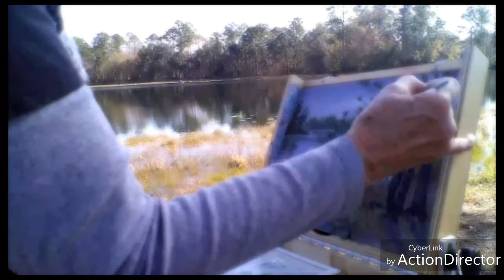"Lake House" Part II en plein air painting by G Brannigan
Painting en plein air - original artwork by artist G.Brannigan
Painted on location at Blythe Island, GA

Music "Fresh Fallen Snow" provided by Chris Haugen

Painted in Winsor Newton Artisan Water Mixable Oils
My color palette is from right to left:
zinc white
lemon yellow
yellow ochre
ultramarine blue
alizarin crimson
indian red
raw umber
davey's grey
mars black
Gamblin's Solvent Free Gel as a painting medium

Picking up where my last video left off, I went back to Blythe Island and finished the painting I had started a while back while there under COLD skies. Today was beautifully warm and sunny, and a perfect day to paint!

Thank you Guerrilla, for my 9"x12" Guerrilla Painters Pochade box, as I love it!

My cart is from Sports Academy and my dog loves her hangout while I paint.

Please do give me a thumbs up as this is my FIRST en plein air video on location.  Yes, editing was a new challenge for this ole gal, however, I promise I will do a better video next time! Next time, I will know what NOT to do.

A special thank you to all the artists that inspired me to do this: among my favorites are Jose Salvaggio, Millie Gift Smith, and Dennis Tyson, just to name a few!

Sales at eBay under seller ID g*brannigan

I'm tickled to be on YouTube painting what I love!
G